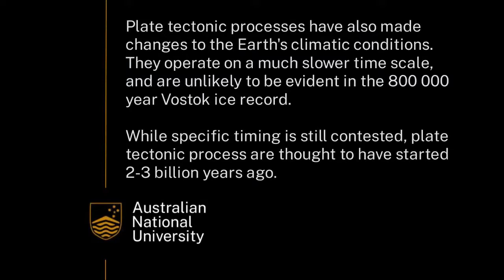An overview of climate change over time | Earth Hazards | meriSTEM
Dr Steve Crimp from the Australian National University (anu.edu.au) provides an overview of climate change over time. This as part of a series of educational videos on natural and human activities impact on climate change.

This video touches on the following curriculum descriptors:
Natural processes (for example, oceanic circulation, orbitally-induced solar radiation fluctuations, the plate tectonic supercycle) and human activities contribute to global climate changes that are evident at a variety of time scales (ACSES104)